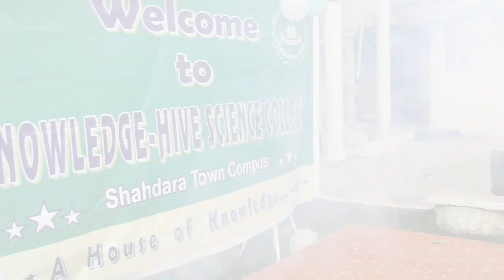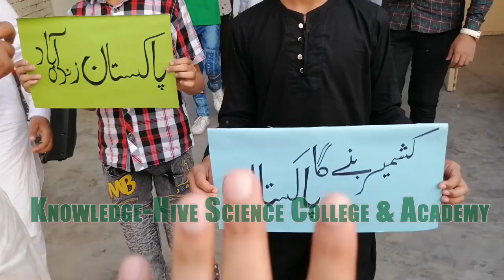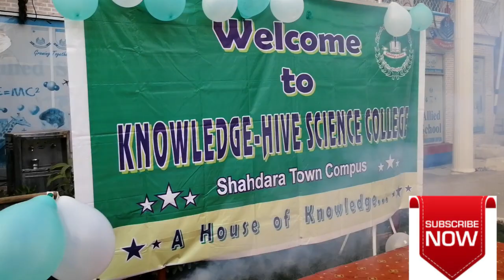Kashmir Day Independece day - AZAAN College & Academy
AZAAN COLLEGE & ACADEMY (ACA)
(A Project of Knowledge-Hive Science College) (KHSC)